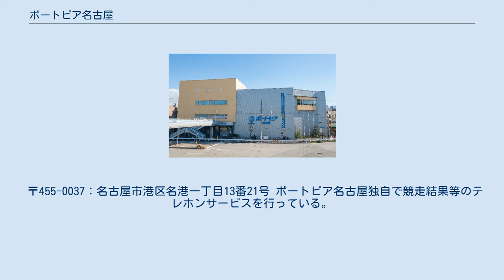ボートピア名古屋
ボートピア名古屋（ボートピアなごや）は愛知県名古屋市港区にある競艇場外発売場である。
 2006年8月22日、スーパーマーケット「京屋」の跡地にオープン。
オープン当初から昼開催の競走（レース）とナイター競走の最大4場の併売を行ってきたが、2012年9月19日より最大5場体制に変更された。
昼開催の競走については常滑競艇場で競走が行われているときと場外発売をしている場合にはその競走の舟券を発売している。
常滑競艇場が休みのときには、主に東海地区の競艇場か全国のGI競走等の発売をしている。
ナイター競走については蒲郡競艇場の発売が中心となる。
発売全競走で独自の出走表を作成している。
舟券の締切は本場の2分前である。
 周囲から自家用車で舟券を買いに来る人間が多く、常に向かいの駐車場が満杯になっている。
（45分100円。名鉄協商が管理・所有）同時に東へ100mの所に旧京屋時代からある専用駐車場（提携駐車場）も併設しているが、30分ごとの駐車料金が向かいの駐車場より非常に高い（30分500円。有料指定席利用者は無料）。
 ボートピア名古屋の開業により築地口周辺は人の往来が多くなっている。
 施設管理者の名古屋港開発株式会社は名古屋港を拠点とする運輸・倉庫業「橋元運輸」の関連会社（参考：橋元家）。
 外装は立派である。
1階は体育館のような大きなスペースの中に、インフォメーション（案内所）と定食等が食べられる食堂（店名はオレンジボート）があり、5場分の出走表・払戻金・成績を表示するモニター、有料のコインロッカーが設置されている。
そして、「エグゼクティブシート」、「エグゼクティブルーム」、「プレミアムスイート」というオープンした当初はなかった豪華で落ち着いた有料の指定席や部屋がある。
そのために駐輪場は以前よりも狭くなった。
2階は有料指定席の「ゴールドシート」、3階は有料指定席の「プラチナシート」があり、舟券の自動発売払戻兼用機（一部は自動発売機）と一般席（無料）、売店、喫煙ルームは2階・3階ともにある。
また、トイレと飲み物の自動販売機は1階から3階まですべての階にある。
 ボートピア名古屋会員 は利用する1週間前から電話予約ができる。
なお、非会員はインフォメーションで直接申し込むことになる。
 17時以降に利用する場合はナイター割引料金が適用される。
 1階 2階 3階 1階 開場時間は10時00分である。
 ボートピア名古屋の特徴の一つとしてイベントが多い。
元選手がレース予想をする「競艇教室」、現役選手によるトークショーやサイン会、数人のグループ同士対抗による舟券予想大会、ボートピアガールズオーディションの実施など。
 上記にあるように「競艇教室」がある。
これは、主に優勝戦が行われる日の10・11・12レースのコースの進入や1マークでの展開の解説、舟券の3連単予想などを元競艇選手が講師となって行っているものである。
主な講師は、常滑競艇場＝吉田弘明、蒲郡競艇場＝谷川宏之、その他の競艇場＝深見康司、鈴木実など。
なお、発売している競艇場によっては上記以外の元選手が行うこともある。
また、予想するレース数も異なることがある。
なお、行われる場所は2階のゴールドシートのある部屋の出入口付近である。
 2007年4月より東海地方で有名なタレントで競艇好きでもある宮地佑紀生をテレビやラジオなどのCMに採用していた。
 2010年4月からはマスコットキャラクターとして「フナ犬（フナケン）」がお目見えした。
これは「勝舟投票券」、つまり「舟券」と魚の「フナ」と「犬」をかけたもので、体は犬だが頭がフナというもの。
鳴き声は「ワンワン」ではなく「カウカウ」となっている。
 2012年より高嶋香帆がイメージキャラクターを務める。
 〒455-0037：名古屋市港区名港一丁目13番21号 ボートピア名古屋独自で競走結果等のテレホンサービスを行っている。